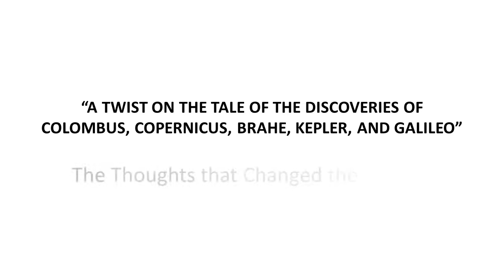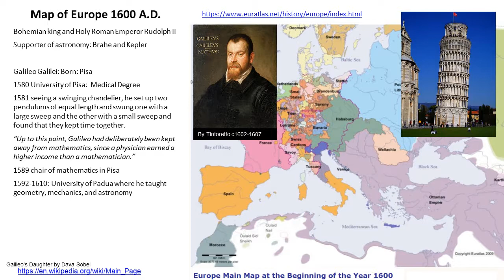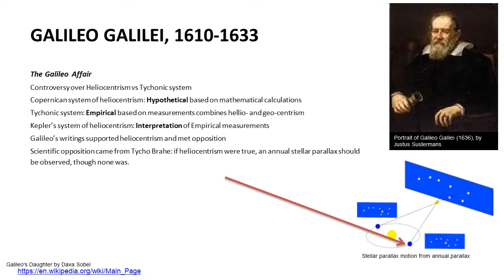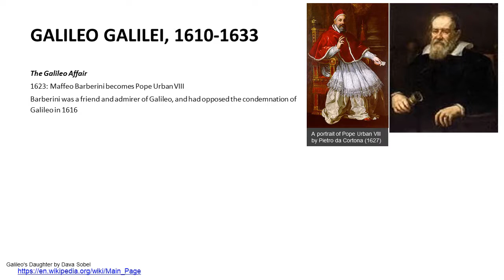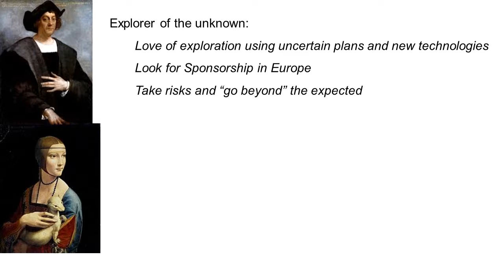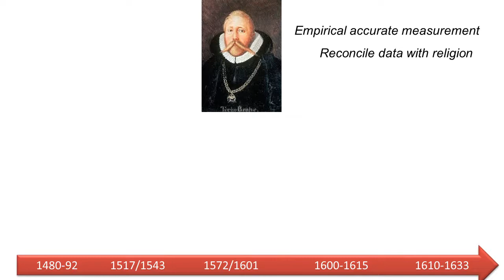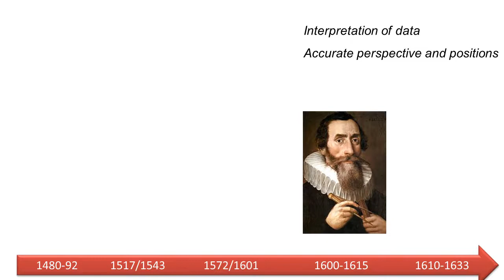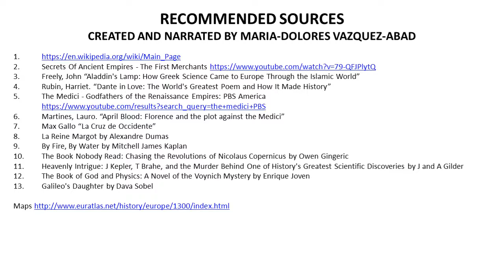Colombus, Copernicus, Brahe, Kepler, and Galileo Part 4 final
The XV-XVII century in Europe was evolving from the Middle Ages to the Renaissance in Art, Science and Technology.  I created a talk about 5 individual's contributions to understanding the world with summaries of the environment they each worked in and why some of their work was controversial.
They influenced the world as much as the world influenced them.
At the end of part 4, I add parallels of each of their Scientific work with other disciplines in Art.
Part 4 is about Galileo with parallels between Science, Technology and Art.